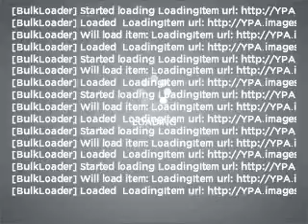2008 Ford F-150 - Amarillo TX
Year: 2008
Make: Ford
Model: F-150
Trim: POLICE INTERCEPTOR
Engine: 4.6 liter 8 cylinder 16 valve
Transmission: 4-Speed Automatic
Color: Black Clearcoat
Mileage: 32307
Address:
7800 I-40 West